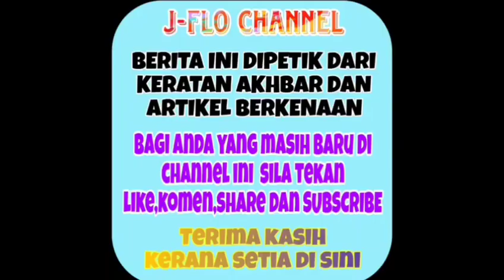Luahan terkini Engku Emran buat ramai yang sebak rupanya Erra adalah wanita paling istimewa??